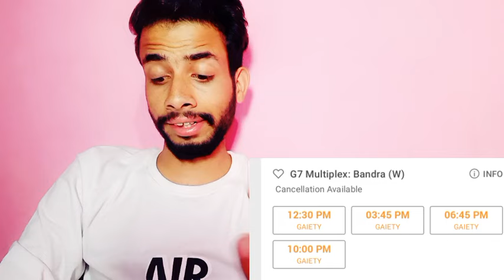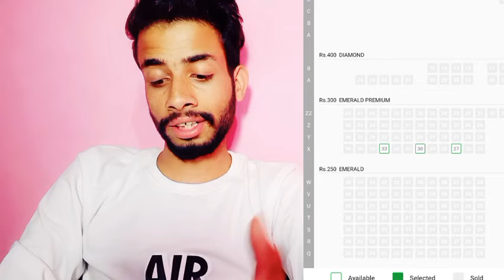Singham Again First Day Advance Booking Report |Singham again Box office collection |Singham Ajay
HOT TOPICS ÷
advance booking
bb3 vs singham again
bigg boss singham again
singham again
singham again advance booking
singham again news
singham again title track
singham again update
advance booking of singham again
ajay devgn news
bhool bhulaiyaa 3 title track reaction
box office collection
kriti sanon reaction
singam again title track
singham
singham again booking
singham again ki advance booking
bhool bhulaiyaa 3
bhool bhulaiyaa 3 advance booking
bhool bhulaiyaa 3 vs singham again advanc...
2
ajay devgan in bigg boss
ajay devgan new movie trailer
ajay devgan new movies
ajay devgn news
akshay kumar

singham again trailer reaction
singham again trailer review
singham again
singam 3 trailer
singham 3 trailer
ajay devgn
bhool bhulaiyaa 3
singham 3
singham 3 trailer review
singham again public review

HOT TOPICS ÷
tseries, tseries songs

de

and research.